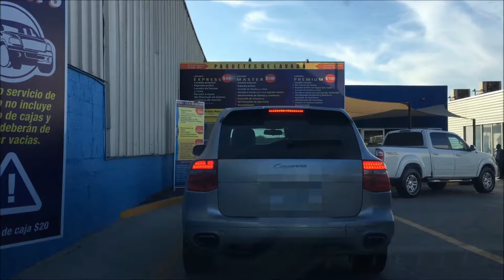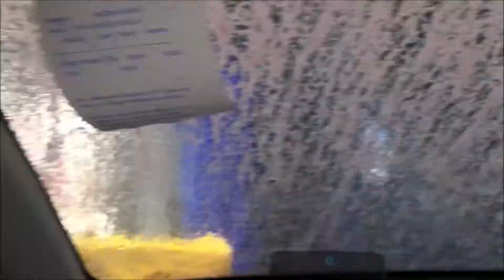Franks Auto Spa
Uno de los mejores Car Wash en Ensenada ya que limpia super bien el techo , los lados y la parte trasera del carro, ya que otros car wash solo lavan bien el techo y el cofre.